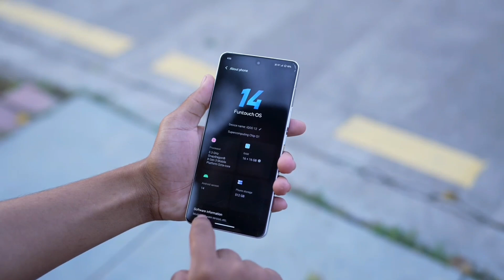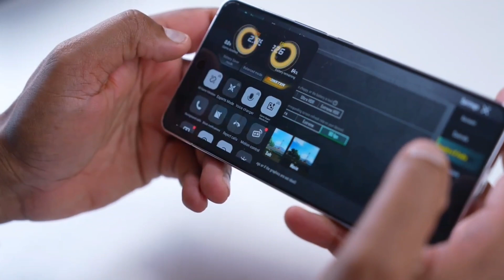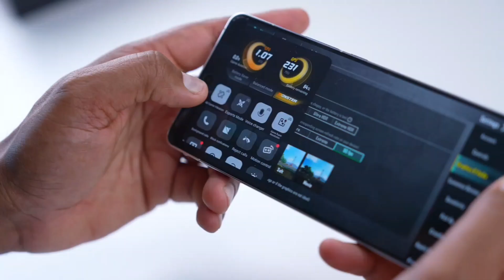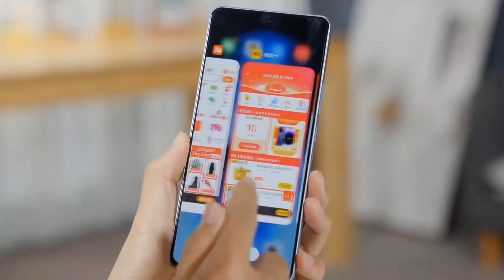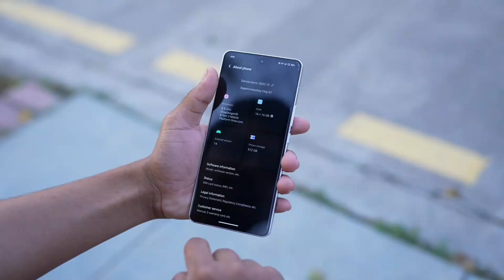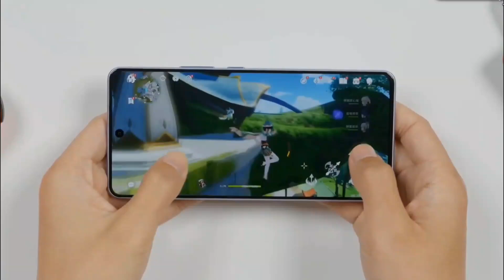The most powerful phone under 30,000 ! iqoo neo 9 ! iqoo neo 9 launching date !